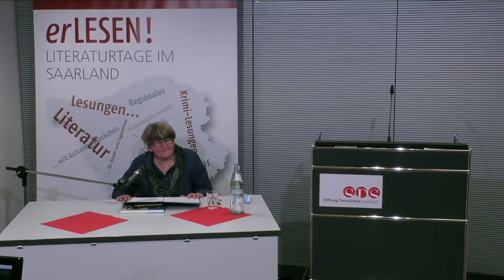Die Reportagen eines Prager Journalisten zur Saarabstimmung 1935 - Dr. Wagnerová, 08.06.21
František Kocourek gehörte zu den profiliertesten tschechoslowakischen Journalisten der Vorkriegszeit. Um die Jahreswende 1934/35 berichtete er aus dem Saargebiet kurz vor der Volksabstimmung und auch von dem Wiederanschluss an das Deutsche Reich, was damals den freiwilligen Eintritt der Saarländer in die Nazidiktatur bedeutete. Kocoureks Reportagen sind ebenso kenntnisreich wie lebendig. Es kommen saarländische Stimmen zu Wort, ebenso auch Vertreter der internationalen Polizeitruppe des Völkerbunds, die zur Überwachung der Volksabstimmung an der Saar eingesetzt wurden. Besondere Aufmerksamkeit erhält dabei das tschechoslowakische Kontingent. Seine deutlich demokratische und antinationalistische Grundhaltung, die bei aller journalistischen Zurückhaltung seine Texte durchzieht, nötig noch heute Respekt ab. Der Radiojournalist konnte seine Reportagen damals noch nicht über eine Fernleitung vortragen und so wurden seine Manuskripte mit dem Flugzeug, das täglich vom Flugfeld auf den St. Arnualer Wiesen Richtung Prag startete, in die tschechoslowakische Hauptstadt gebracht und dort im Radio verlesen. Nach der Zerschlagung der so genannten „Resttschechei" geriet Kocourek schnell ins Visier der deutschen Besatzung, wurde verhaftet und starb im Konzentrationslager Ausschwitz, von Krankheit und Auszehrung entkräftet.

Die Übersetzung von Raija Hauck und die herausgeberische Betreuung von Alena Wagnerová erschließen eine bisher im Saarland unbekannte Quelle zur Geschichte des Landes und einen Werkausschnitt eines Humanisten in dunkler Zeit.

Die Ausgabe wird ergänzt durch einen auf Tschechisch erschienenen Text zur Saarfrage von Stefan Heym und ein Nachwort von Erich Später.

im Rahmen der Literaturtage im Saarland vom 03. bis 13. Juni 2021 & in Kooperation mit der Heinrich Böll Stiftung Saarland

Referentin:
Dr. Alena Wagnerová
aus dem mährischen Brno/Brünn stammende und seit 1969 in Saarbrücken und Prag lebende deutsch-tschechische Schriftstellerin, Kulturpublizistin und Oral-Historikerin, promovierte Biologin und Pädagogin. Sie beschäftigt sich in ihrer literarischen wie auch publizistischen Arbeit systematisch mit der Kultur und Geschichte Mitteleuropas, den deutsch-tschechischen Beziehungen und der Stellung der Frau in der modernen Gesellschaft. In diesem Zusammenhang veröffentlichte sie Bücher über Franz Kafka und seine Familie, Milena Jesenská, Sidonie Nádherná und weitere Persönlichkeiten des alten Mitteleuropa. In den Jahren 2004 bis 2007 leitete sie den oral-historischen Teil der Dokumentation der tschechischen Regierung: „Schicksale deutscher NS-Gegnern aus den Sudeten." Für ihr Engagement für die deutsch-tschechische Verständigung wurde sie 2005 mit dem Pelikán Preis der Zeitschrift Listy, 2017 mit dem Preis Gratias agit des Außenministerium der ČR und 2019 mit dem Sonderpreis des Deutsch-tschechischen Zukunftsfond ausgezeichnet. Zu ihren Publikationen zählen u.a. „Das Leben der Sidonie Nádherný" (dt. 2003), „Was hat ein Tscheche im Elsaß zu suchen" (2007) oder „Helden der Hoffnung – die anderen Deutschen aus den Sudeten 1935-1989" (dt. 2008, Hg.).

Politische Akademie
Europaallee 18
66113 Saarbrücken